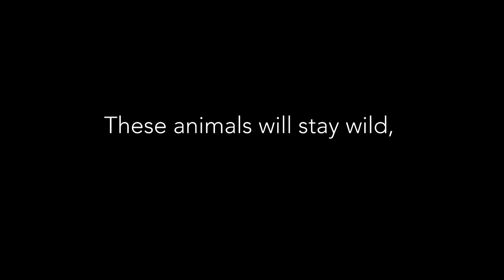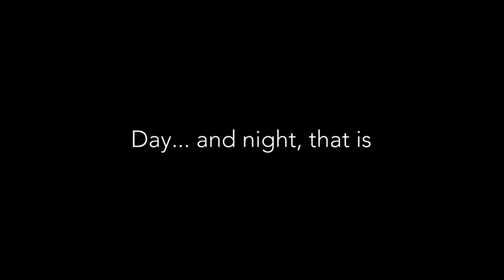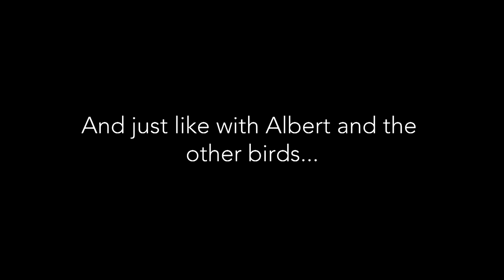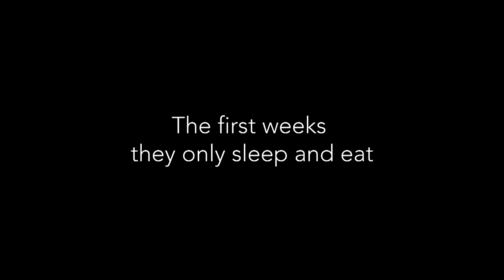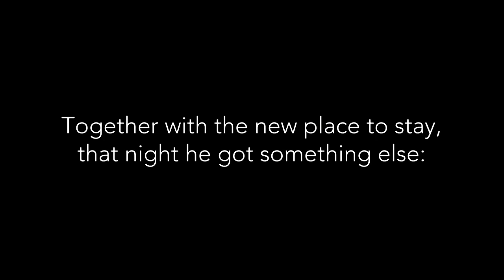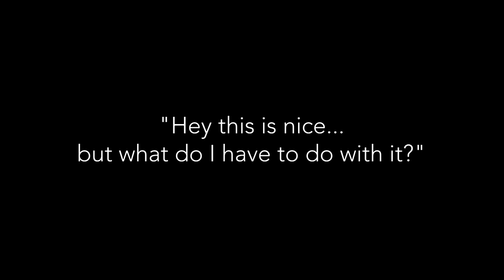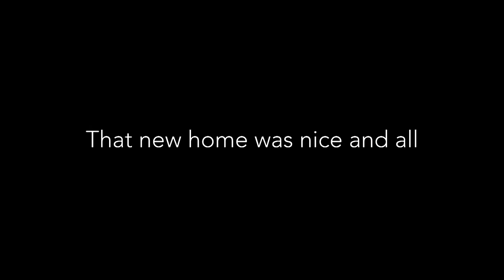Raising A Baby Squirrel By Hand - A Childhood Dream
Hello everyone! It's all about an overload of sweetness this time... and not even a bird!
Please feel welcome to come up with a name for this cute little animal in the comments... or like others' suggestions that you like.

We will select five of them and make the squirrel choose :)
So here he is, my childhood dream come true.
Raising this little fellow was a cuteness overload...
He is so funny.
I got this new friend as a baby because that's the only way he can become really tame and totally used to people.

If you get inspired... Please take note that raising a squirrel this way will take a full month of your life...day and night.
When he is older he needs lots and lots of space. He can not be held in a cage.

All music through audionetwork.